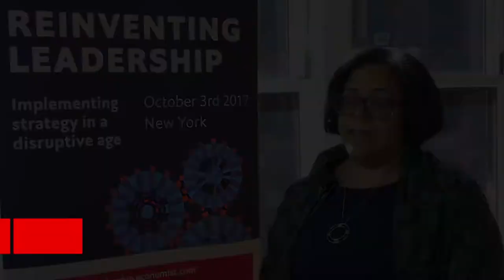Anilu Vazquez – "Reinventing Leadership | Implementing strategy in a disruptive age"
Today businesses need to navigate the increasingly complex interplay of many powerful disruptive forces: seismic shifts in the geopolitical landscape, the environment, technological innovation and a new generation that is being shaped by all of the above. Companies are realizing that they must invest in their future if they want one, but delivering results today is more important than ever.